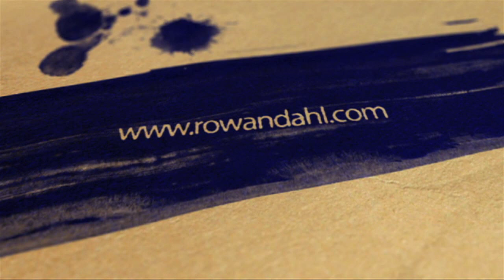Performance Painter Sarah Rowan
Performance Painter Sarah Rowan is a speed painter in Sydney, Australia.  She is available for speed painting LIVE at corporate functions, fundraisers, birthday parties, churches, pubs, you name it!!  This live painting video is from a private function for the NSW Business Chamber at the Art Gallery of NSW for the Archibald Prize.

Video by Nathaniel Oliveri --